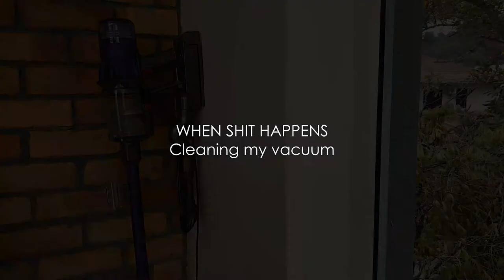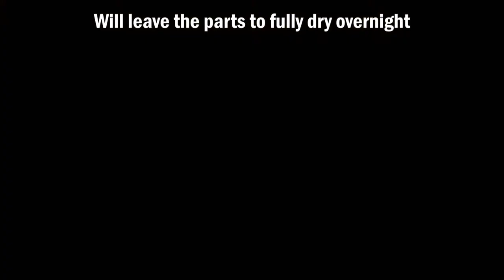#42 Cleaning And Washing Dyson Vacuum Cleaner After Rolling Over Semi Dried Cat Poo | Deep Washing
Press CC and then the gear icon ⚙️ to find Subtitles CC  and then Auto Translate captions.

This is my first time cleaning and washing my Dyson Digital Slim after using it for 7 months! I never really thought of washing it until I accidentally vacuumed over a semi dried piece of poo (dingleberry) that fell onto the floor. Once I did that, I immediately smelt the foul odor coming out of the Dyson.

There are many videos on this but I have actually washed more parts than I should but only because of the turd stain. The roller head is advised not to be washed but I had to anyway. Watch to see what happens when I washed the roller head.

I have 9 cats and unlike most videos, I will show you how dirty my vacuum cleaner can get.

I post about my daily life as a home maker and sometimes glimpses of my part time life as a merch designer, photoshop artist!

Hi, Sarah here and thank you for stopping by my channel. I post about my life as a cat mom via videos and shorts. Do join me in my journey as I document precious moments with our cats.
🐱Say Hi!